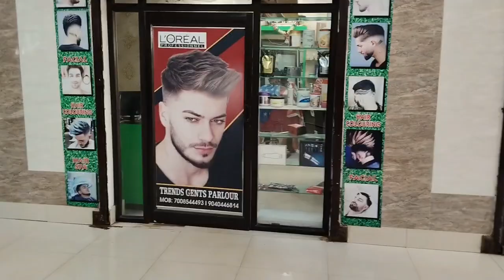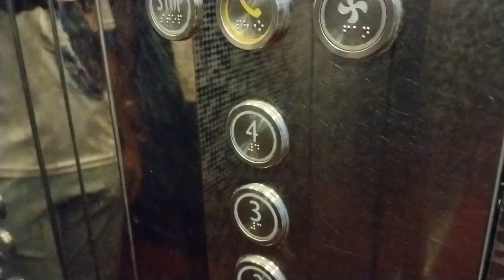FIRST DAY IN GIFT, BHUBANESWAR || VLOG-1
Title: "First Day at Engineering College: GIFT, Bhubaneswar | Vlog Experience"

Description:
Welcome to my vlog as I take you through the exciting journey of my very first day at the Gandhi Institute For Technology (GIFT) in Bhubaneswar! Join me as I navigate the bustling campus, meet new friends, and dive headfirst into the world of engineering education.

In this vlog, you'll get an up-close and personal look at the beautiful GIFT campus, renowned for its modern infrastructure and lush green surroundings. I'll show you the impressive academic buildings, state-of-the-art labs, and the vibrant student life that makes GIFT truly special.

From the early morning hustle to find the right classroom to the eagerly awaited introductory lectures, you'll experience every emotion that comes with the first day of college. Meet my fellow engineering enthusiasts, hear their stories, and witness the camaraderie that's already starting to form among us.

I'll also take you along for lunch at the campus cafeteria, where we'll sample some of the local cuisine and discuss our first impressions of college life. And of course, no college vlog is complete without a sneak peek into the exciting extracurricular activities and clubs that GIFT has to offer.

Join me on this unforgettable journey of a lifetime, as I begin my pursuit of knowledge and friendships that will last a lifetime. Whether you're a prospective GIFT student, a fellow college-goer, or simply curious about the excitement of starting engineering college, this vlog is sure to give you a taste of the adventure that lies ahead.